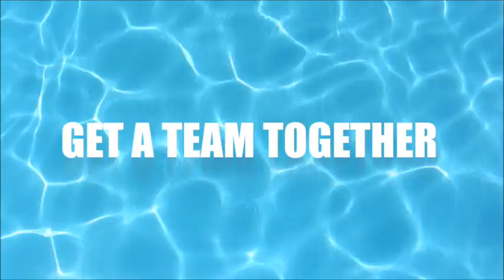Bendigo MS MegaSwim - raising funds and awareness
Why is the 2019 Bendigo MS 24 Hour Mega Swim so important? Well we've put together a little video in support of the Rotary Club of Bendigo event at Gurri Wanyarra Wellbeing Centre on August 17-18 to showcase why raising funds and awareness is so important to people living with multiple sclerosis. Huge thanks to Kelly from MS Get Involved, Wayne from Bendigo M.S Support Group and Rotary Club of Bendigo president Libby for giving us their time. Now it's over to you to get a team together and help Rotary reach the $20,000 target.